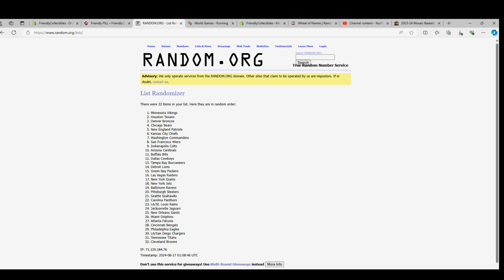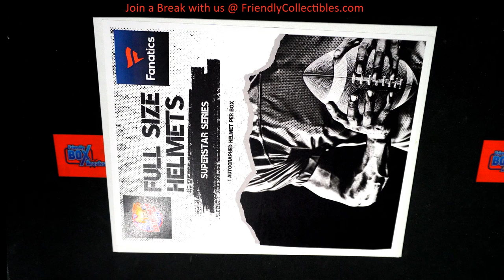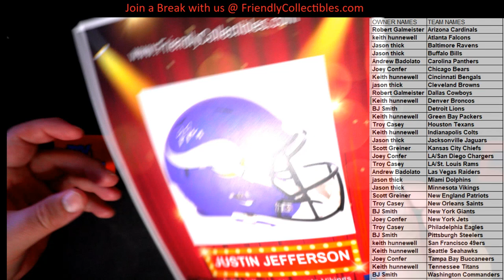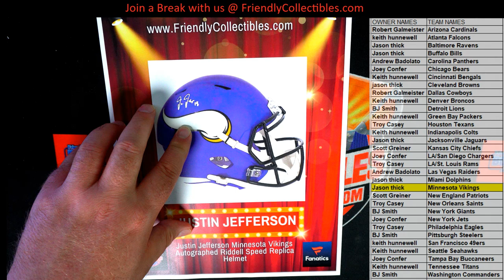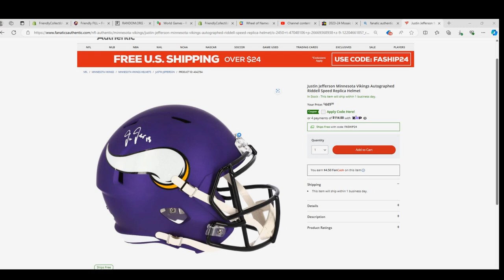2024 Superstar Series Full Size Helmets ID SSFULLSIZE102